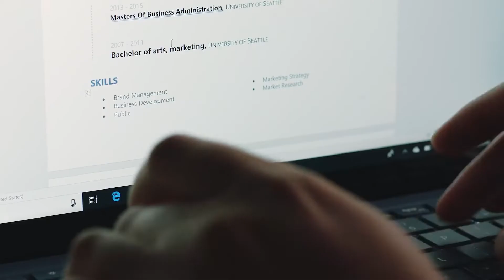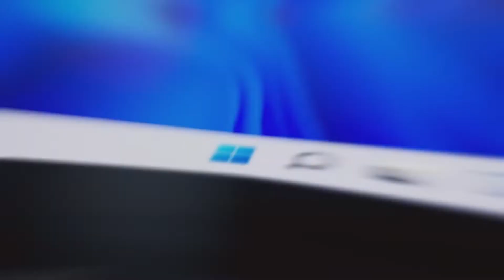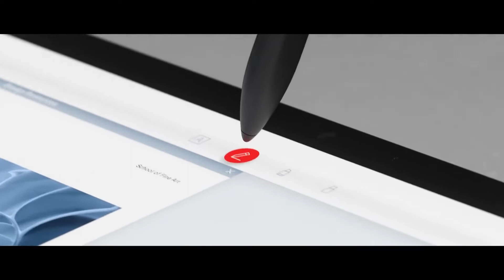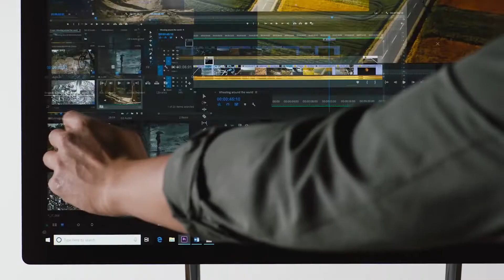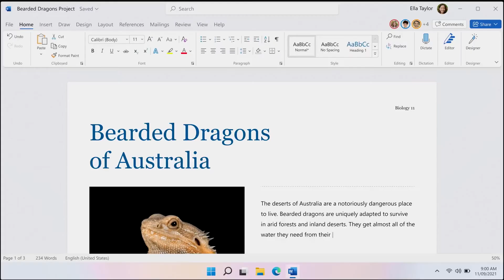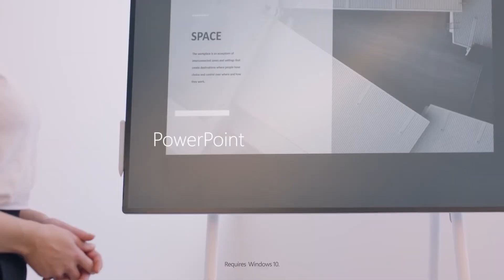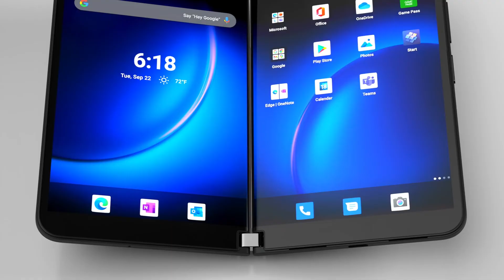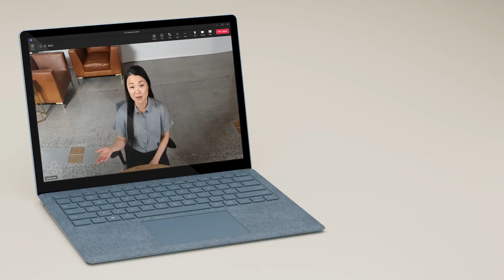ALL DEVICE PRODUCT LINE MICROSOFT SURFACE